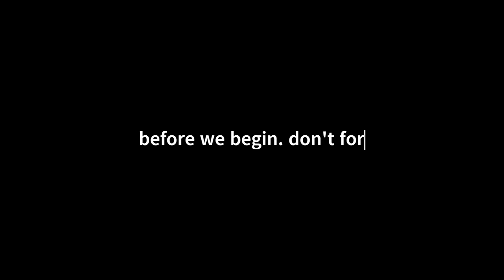Top 10 Best Soccer (Football) Players of All Time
Soccer, also known as football, is the most popular sport in the world, with an estimated 4 billion fans worldwide. Throughout history, there have been countless talented players who have left their mark on the game, but only a select few can be considered the best of all time. In this top ten list, we will be ranking the greatest soccer players of all time based on their individual achievements, impact on the game, and overall skill.

To make it onto this prestigious list, players had to exhibit exceptional talent and skill, both on and off the field. From winning multiple World Cups to setting records and changing the game forever, these players have left an indelible mark on the sport. Whether you're a die-hard soccer fan or just starting to learn about the game, this top ten list is sure to provide some insights into the incredible feats achieved by some of the greatest soccer players of all time.